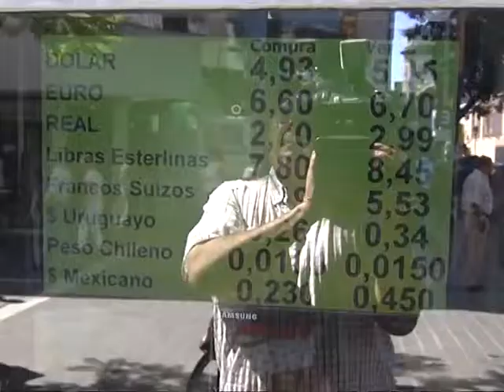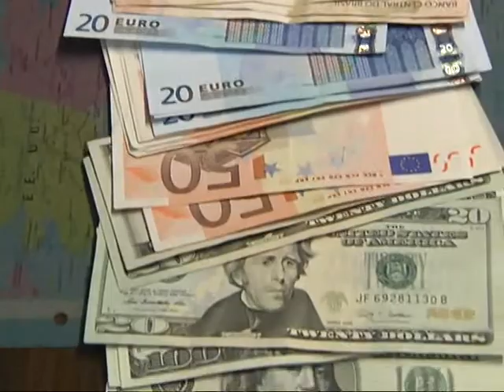Continúan las dificultades para obtener reales en Córdoba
Fuentes financieras confirmaron que mañana viernes por la tarde arribará una partida de reales a Buenos Aires, Córdoba y distintos puntos del país.